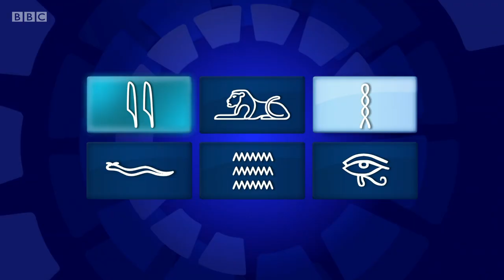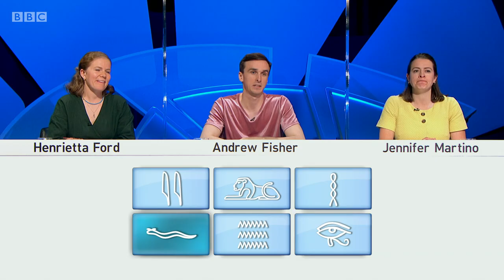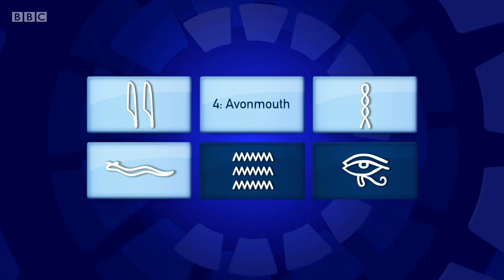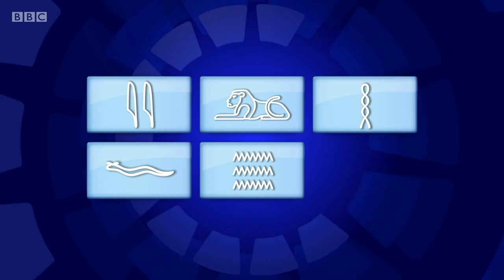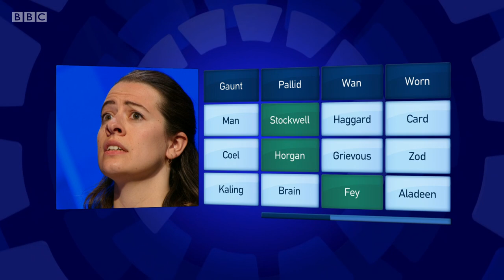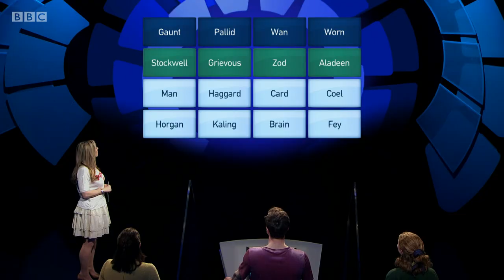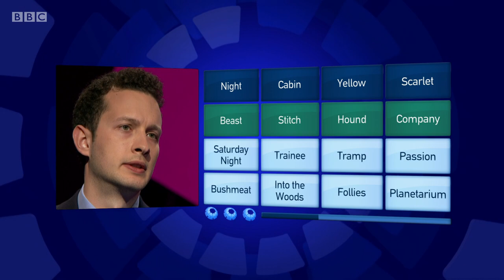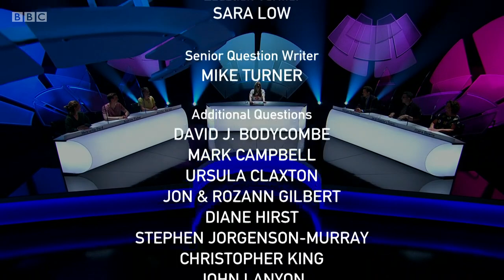Only Connect - Series 17 - Episode 20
The BBC quiz show "Only Connect", hosted by Victoria Coren Mitchell. In this twentieth episode of the series, the Steelers and Discotheques try to pick up sacks that may contain lots of money off of a conveyor belt.